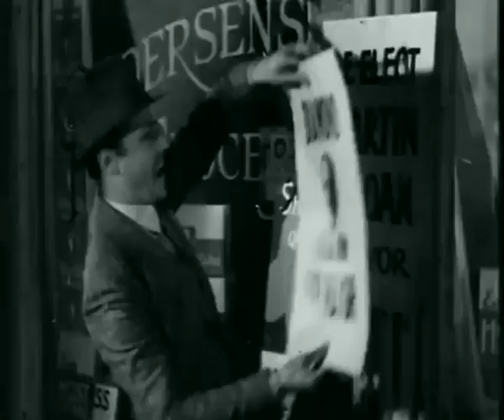Meet The Mayor (1932) | Frank Fay | Ralph Ceder | William Rees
Meet the Mayor is a 1932 American pre-Code film directed by Ralph Ceder. The film is also known as His Honor the Mayor (American alternative title) and A Fool's Advice. It was produced by its star, Frank Fay, and released by Warner Bros. Pictures.

PLOT
Amateur inventor, armchair philosopher and full-time elevator operator Spencer Brown comes up with a newfangled recording device to gather incriminating evidence that could change the outcome of an upcoming mayoral election

CAST
Frank Fay as Spencer Brown
Nat Pendleton as Kelly - Naughty Boy
Edward J. Nugent as Steve
Ruth Hall as Norma Baker
Berton Churchill as Mayor Martin Sloan
George Meeker as Harry Bayliss
Hale Hamilton as George Diamond
Esther Howard as Miss Prescott
Franklin Pangborn as Egbert - Hotel Clerk
Mike Donlin as Mr. Wimple
Eddie Borden as Catlett
Al Hill as Kelly's Henchman